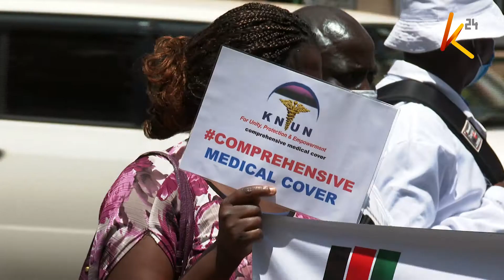Looming crisis in Kenya's health sector as doctors' strike expected to start on Monday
Doctors have decried that talks with various government agencies as well as cries to the national government are yet to bear any fruit. The main fear at the moment lies with the citizens, who will be forced to find alternative ways to receive medical care, until further notice.